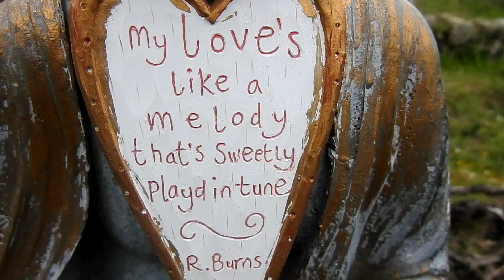How our space of love looks in February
A walk around to document what plants and trees are growing... Snapshots of projects in creation and sone short vids of stuff I like😍